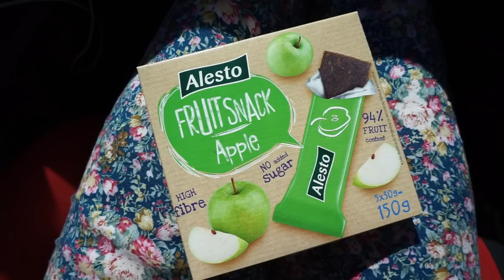Utazós VLOG Mátéval! | Inez Hilda Papp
Sziasztok! Akik követtek Instagramon, tudjátok, hogy ezt a vlogot már elég régen felvettük nektek, de csak most került feltöltésre. Jobb később, mint soha, nem? :P Remélem tetszik majd nektek! :)

Ha szeretnél nekem levelet küldeni, azt erre a címre küldheted:

1054 Budapest Akadémia utca 9. | Special Effects Media | Papp Inez Hilda